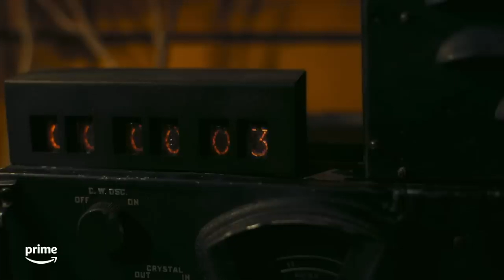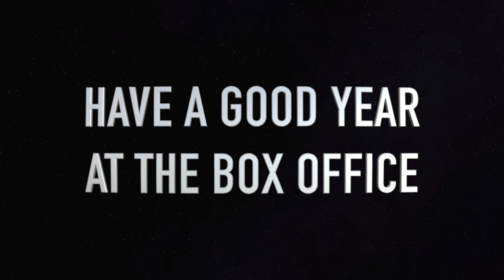25 Favorite Movies of 2023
A subjective ranking based on US theatrical release